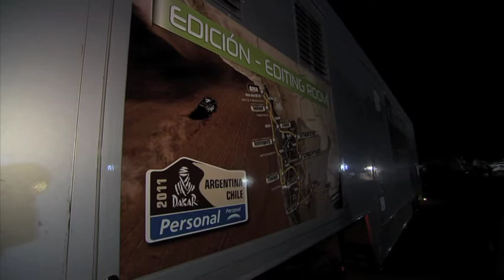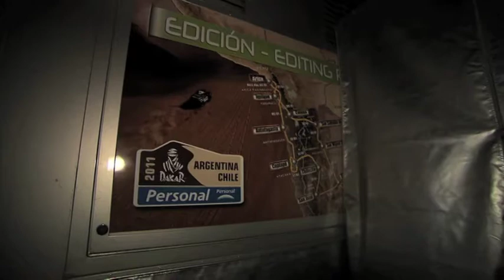Reportage RTL (GP) Dakar Rally Argentinië & Chili - 2011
The reporter Sebastien Labrie from RTL7 (GP) followed our operators for one day with the transportation, installation and dismantling of the media center.